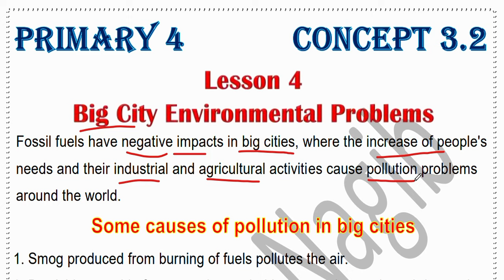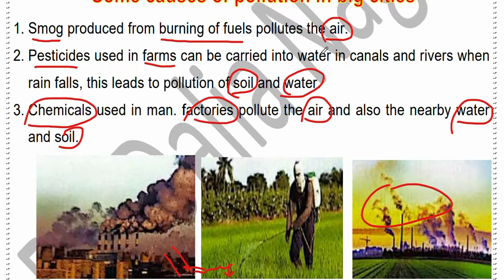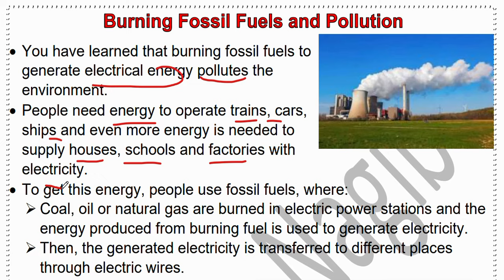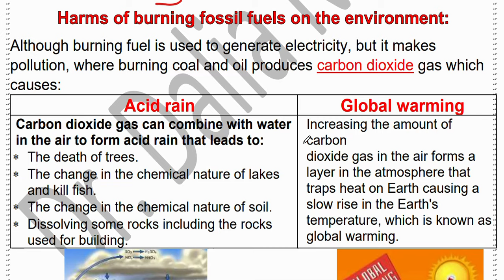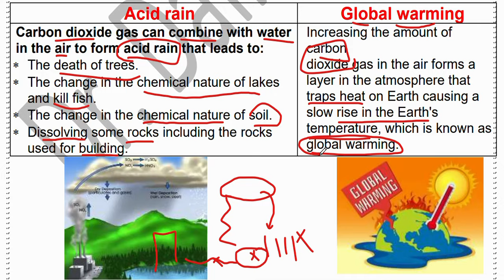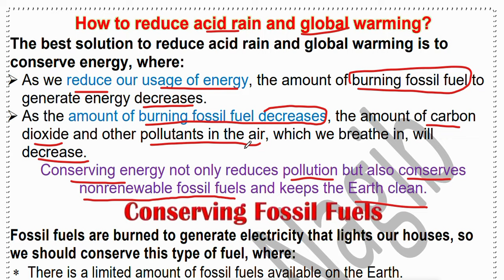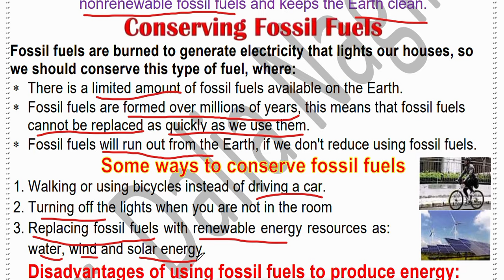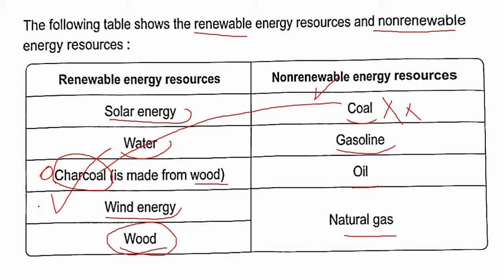Science Grade 4 Unit 3 Concept 2 Lesson 4&5 Big City Environmental Problems ساينس رابعه ابتدائى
فيديو جديد من قناة داليا نجيب ساينس يتناول شرح منهج ساينس رابعه ابتدائى المنهج الجديد الترم الثانى 2024 ومن خلال الفيديو يتم شرح درس جديد  Science Grade 4 Unit 3 Concept 2 Lesson 4&5  Big City Environmental Problems     للمنهج الجديد للترم الثاني ساينس رابعة ابتدائى المنهج الجدبد ترم ثاني 2024
New video from Dr Dalia Nagib Channel for Science Grade 4 Unit 3 Concept 2 Lesson 4&5  Big City Environmental Problems      المنهج الجديد  2024
شرح دروس ساينس رابعه ابتدائي المنهج الجديد من قناة ساينس داليا نجيب  @DrDaliaNagib   وشرح مفصل ل ساينس رابعه ابتدائى الترم الثاني science gade 4 المنهج الجديد و شرح الدرس  المنهج الجديد  Science Grade 4 Unit 3 Concept 2 Lesson 4&5  Big City Environmental Problems       للمنهج الجديد للترم الثاني ساينس رابعة ابتدائى
شرح دروس ساينس رابعه ابتدائي المنهج الجديد من قناة ساينس داليا نجيب وشرح مفصل ل ساينس رابعه ابتدائى الترم الثاني  science grade 4 المنهج الجديد Science Grade 4 Unit 3 Concept 2 Lesson 4&5  Big City Environmental Problems
🥇🥇لينك تحميل الملزمة🥇
لينك صفحة الفيس بوك
لينك التلجرام لكل المراحل
جروب الفيس بوك
لينك التليجرام لكل مرحلة
Grade 4
"مرحبًا بكم في فيديو جديد مثير من قناة الدكتورة داليا نجيب لـ ساينس الصف الرابع! في هذا الفيديو، سنتناول شرحًا شاملاً للمنهج الجديد للصف الرابع الابتدائي في الفصل الدراسي الثاني، رابعة ابتدائي ترم ثاني لعام 2024.
استعدوا لرحلة تعليمية ممتعة ومفيدة مع قناة داليا نجيب لـ ساينس الصف الرابع، رابعة ابتدائي ترم ثاني 2024
شرح دروس ساينس رابعه ابتدائي المنهج الجديد من قناة ساينس داليا نجيب وشرح مفصل ل ساينس رابعه ابتدائى الترم الثاني science gade 4 المنهج الجديد
في هذا الفيديو على قناة داليا نجيب، نقدم شرحاً مفصلاً لمادة الساينس في المنهج الجديد للصف الرابع الابتدائي. سوف نتعرف على موضوعات الساينس في المنهج الجديد ونوضح مفاهيمها بشكل واضح وسلس. يهدف هذا الفيديو إلى توضيح المفاهيم العلمية بشكل سهل وممتع لطلاب الصف الرابع الايتدائى، وتوفير مصدر مفيد للمعلمين لتدريس المنهج الجديد. .
مس داليا نجيب ساينس قناة لشرح دروس تعليميه اونلاين ساينس لغات لجميع المراحل مع حل لاسئلة المعاصر و حل كتاب الوزارة وايضا مراجعة الساينس ومراجعة ليلة الامتحان شرح مفصل لدرس ساينس رابعه ابتدائي ترم تاني المنهج الجديد.
  قناة دكتورو داليا نجيب لمتابعة دروس ساينس :شرح درس ودروس اونلاين ساينس رابعه ابتدائى المنهج الجديد ترم ثاني وشرح درس ودروس اونلاين ساينس خامسه ابتدائى ترم ثاني
ساينس رابعه ابتدائي ترم ثاني المنهج الجديد
Dr. Dalia Nagib Channel
قناة دكتورو داليا نجيب لمتابعة دروس ساينس :
شرح درس ودروس اونلاين  ساينس رابعه ابتدائى ترم ثاني